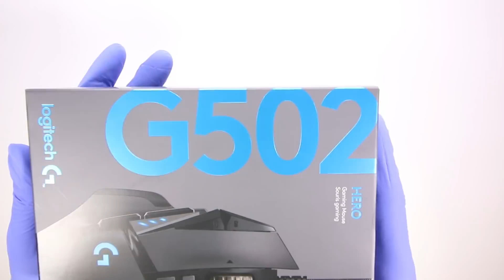Logitech G502 Gaming Mouse Unboxing - ASMR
Today I will be unboxing the Logitech G502 wired gaming mouse. I hope you enjoy!